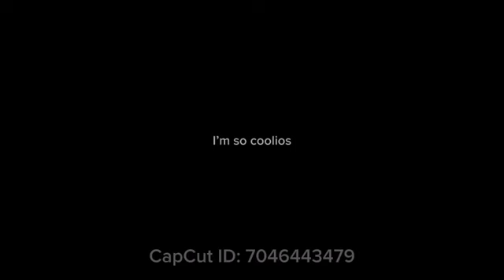Wanderer/Scaramouche edit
Young girl a English and Japanese